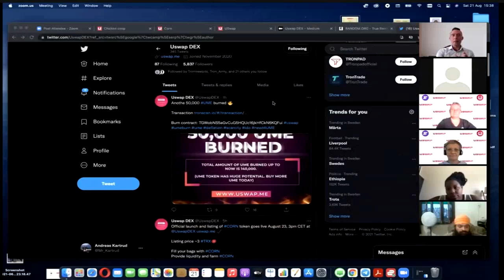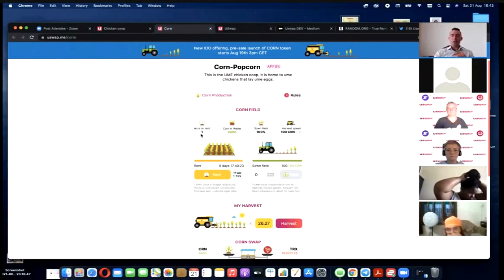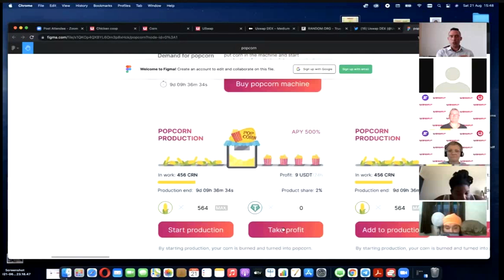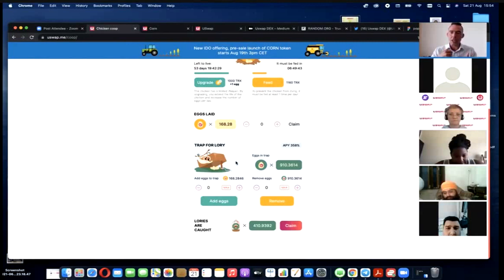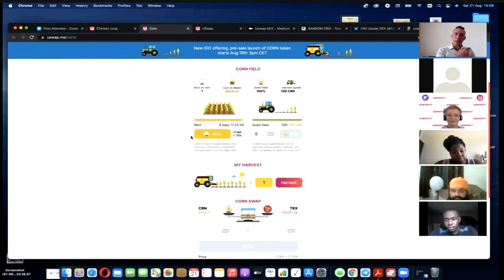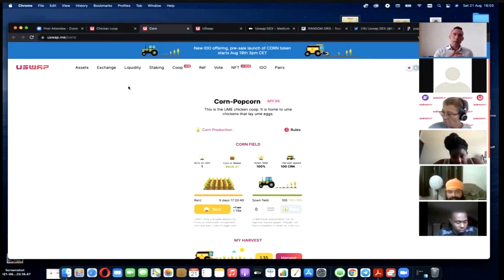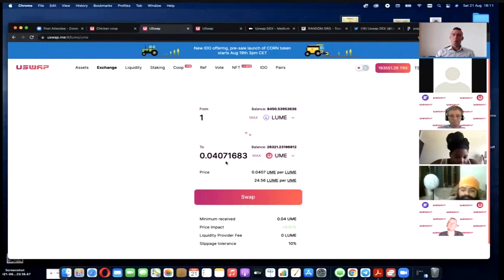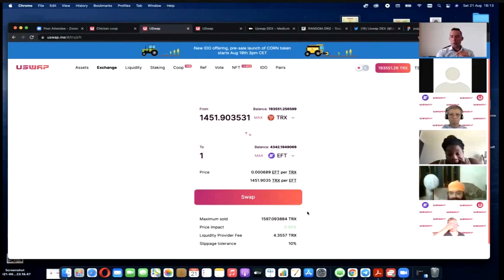USWAP Webinar Building Modern Passive Income With Gamified DeFi For All Impressive Developments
Join the DeFi revolution on TRON
so many ways to earn on USWAP
You must have a TronLink wallet to join
Please use my buddy link here to join my team.
Copy the entire link into your browser - You need a Tronlink or Klever wallet